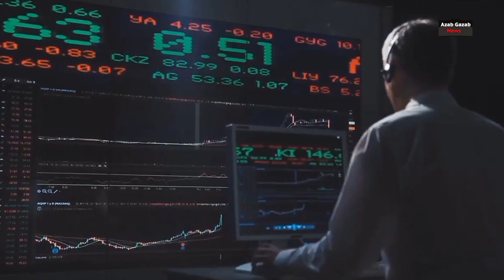Venus Might Have Undergone Drastic Climate Change its water bodies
Venus Might Have Undergone Drastic Climate Change that Dried its Water Bodies, Finds New Study

Going by results of various research and studies carried out by scientists, it has been inferred that Venus had a habitable climate like earth's but was destroyed after harmful greenhouse gases like carbon dioxide caused its water bodies to evaporate.